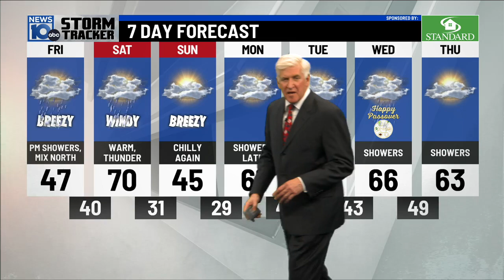3 30 23 6pm Weather Cold Tonight and the Roller Coaster Ride Continues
A Cold night. then mild-then warm.
The trade  off-some Wet Weather-BUT
By Saturday if we can get in to a wedge of dry air for a few hours around Mid-Day-Temps will rise to 65-70 !